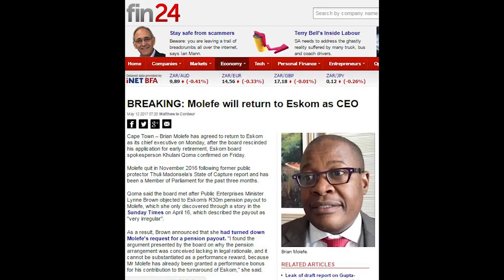"The vanguard has lost its capacity to lead" - ANC NEC member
Following Brian Molefe's reappointment as Eskom CEO, ANC NEC member Joel Netshitenzhe said the party had lost capacity to lead it's own deployees.